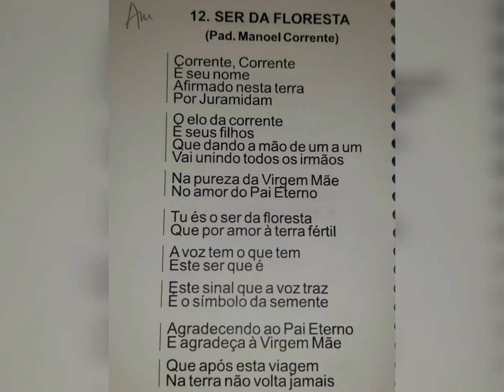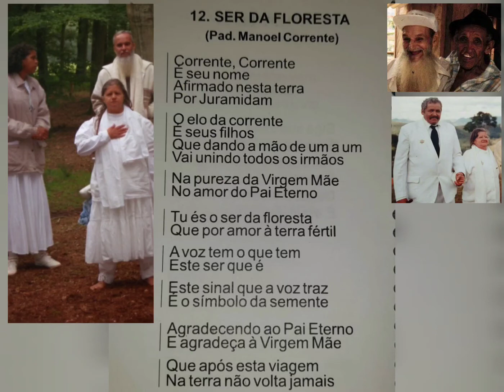Ser da Floresta - Baixinha of a Manoel Corrente. Hino Corrigido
Hino Corrigido Oficialmente por: Marcelo Bernardes

Atualizado e gravado por: Ana Paschoa
23/09/2022

12- Ser da Floresta
 ( Baixinha of Manoel Corrente )

Corrente, Corrente
É seu nome
Afirmada nesta terra
Por Juramidam

O elo da corrente
É seus filhos
Que dando a mão de um a um
Vai unindo todos os irmãos

Na pureza da virgem Mãe
No amor do Pai Eterno

Tu és o ser da floresta
Que por amor à terra fértil

A voz tem o que tem
Este ser que é

Este Sinal que a voz traz
É o símbolo da semente

Agradecendo ao Pai Eterno
E agradeça à Virgem Mãe

Que após está viagem
Na terra não volta jamais